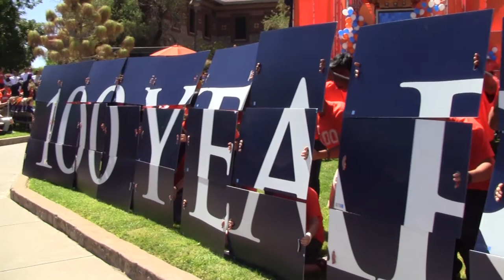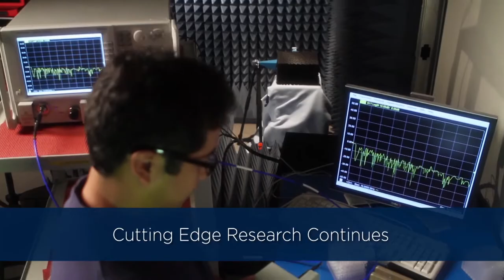UTEP Headlines: Year in Review 2013 Edition